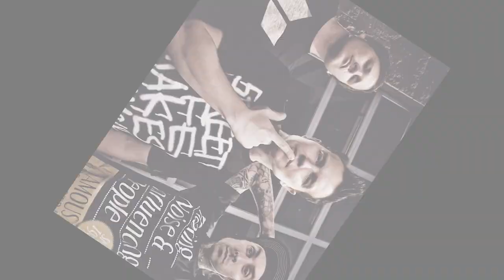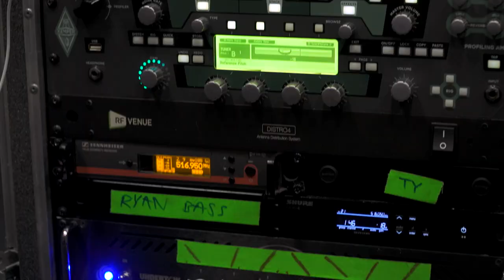I Joined A Pop Punk Band For A Week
Help me hit my goal to make my first short film!

Thank you so much to State Champs for letting me tag along for the week!

Camera Operators
Matt Miller
Garrett Kennell